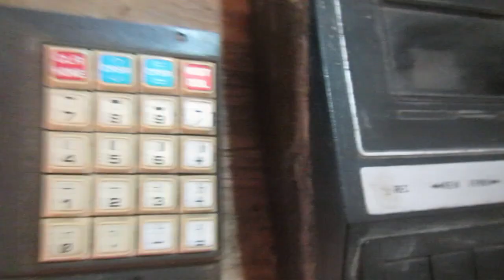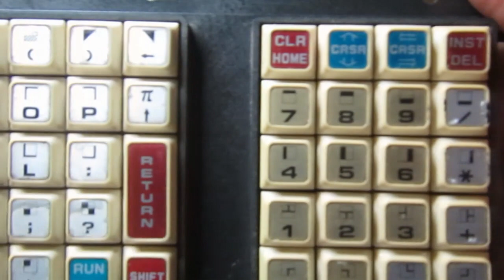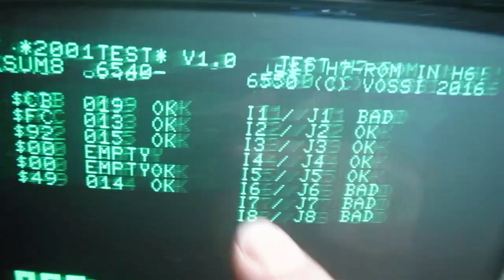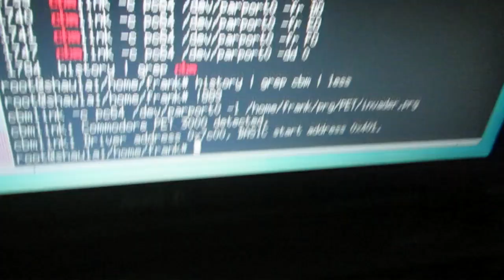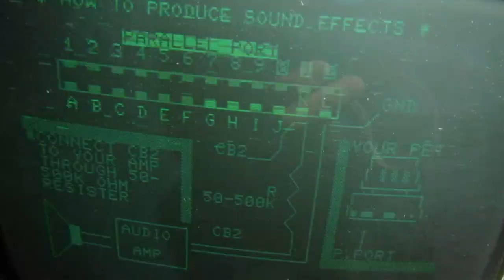CBM PET 2001 repair part 2: Datassette, keyboard, more MOS chips dying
Commodore PET 2001-8, S/N 1004791 repair/restoration.
Part 2: Cleaning the C2N tape drive and substituting the rubber belt. Cleaning the chiclet keyboard, testing all the interface and have some more RAMs and one ROM chip failing during the process :(